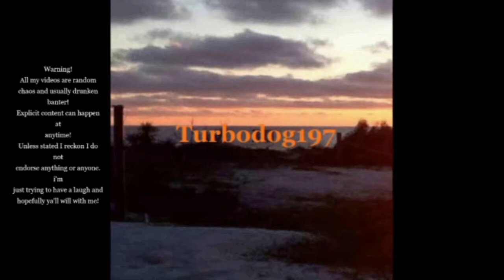Ballas The Barney Gang #252 RiverSide Roleplay